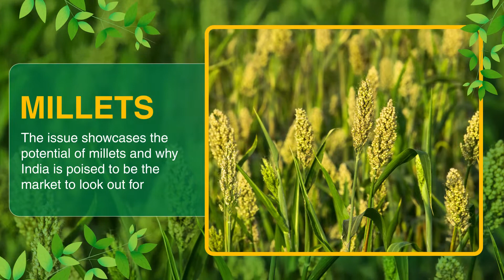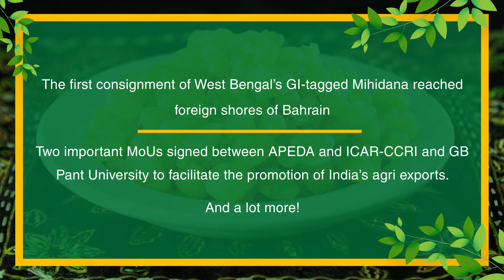APEX APEDA October to December 2021